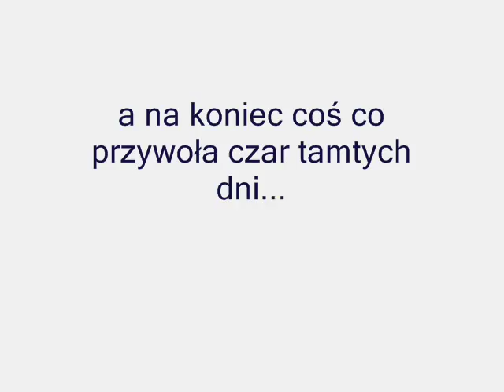wakacje z misjami 2009 cz2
filmik przedstawiający 2 turnusy "Wakacji z Misjami" które odbywały się w Kupnie w roku 2009 ;)